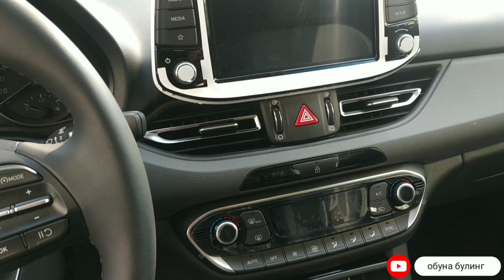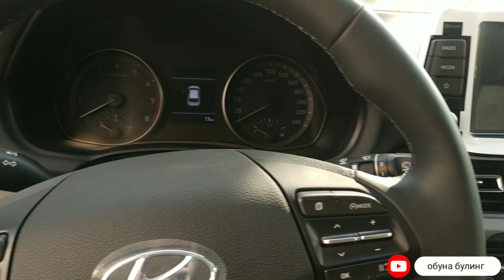HYUNDAI- i30 Termez Shahrida/ office all end Uzbekistan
Hyundai i30 Termez Shahrida avto salonda narxi 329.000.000 sundan boshlanishi